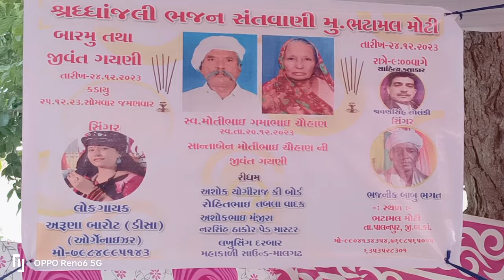બિજ ને શનિવાર || Aruna Barot || Babu Bhagat ||ગામ.ભટામલ મોટી સ્વ. ચૌહાણ મોતીભાઈ ગમાભાઈ.7984995143.